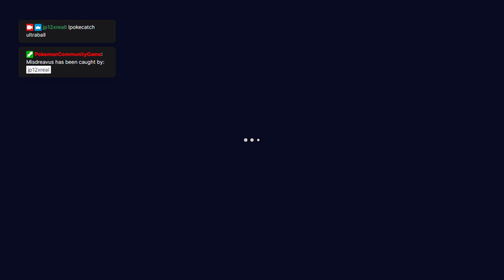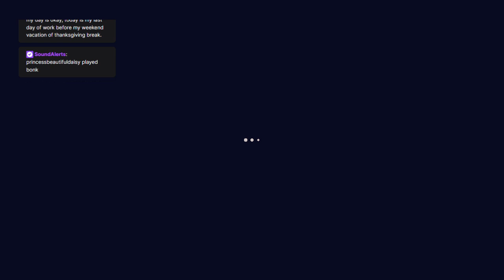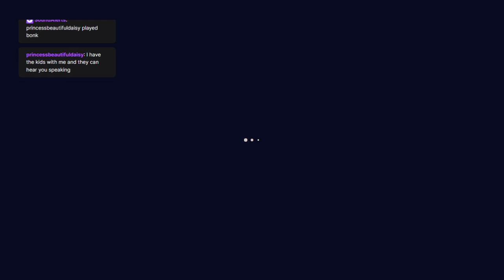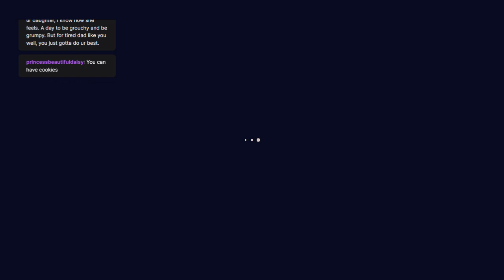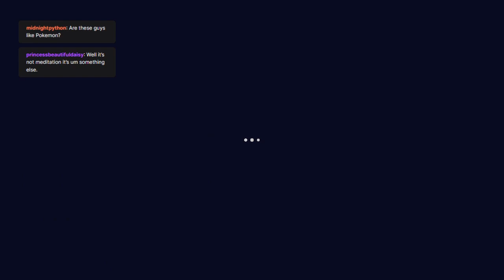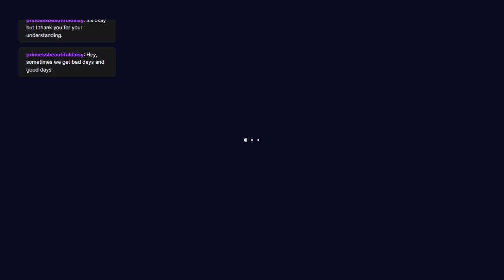Ooblets - Day 24 Cars Day!